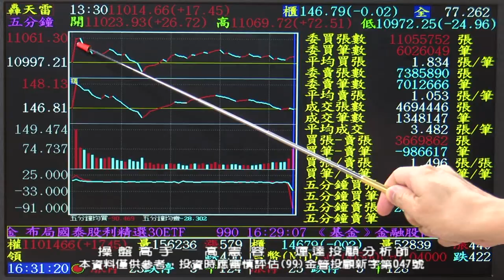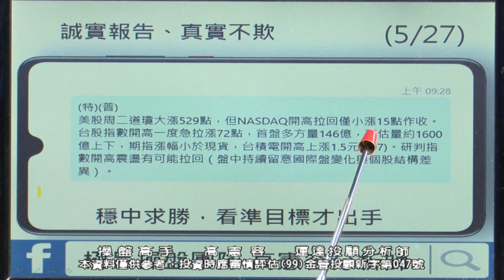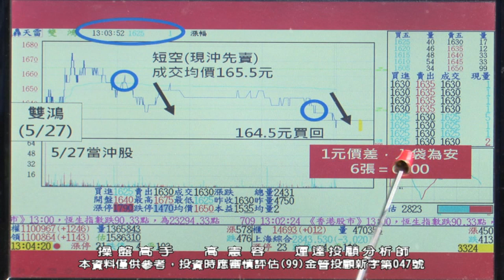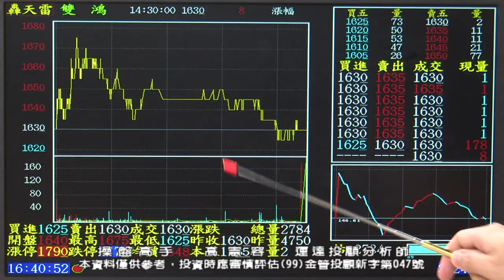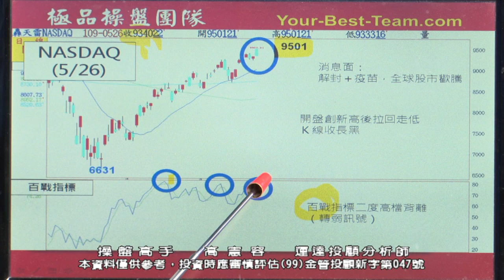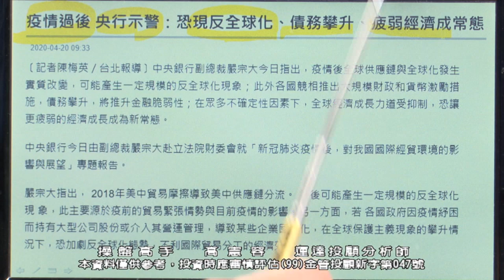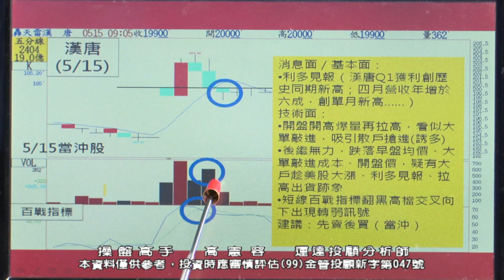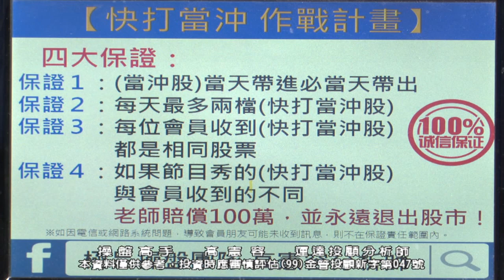20200527 2230 高憲容 操盤高手